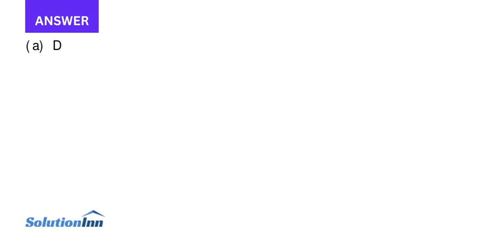Deleon Inc is preparing its annual budgets for the year ending December 31 2014 | SolutionInn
Deleon Inc. is preparing its annual budgets for the year ending December 31, 2014. Accounting assistants furnish the data shown below. An accounting assistant has prepared the detailed manufacturing overhead budget and the selling and administrative expense budget. The latter shows selling ...